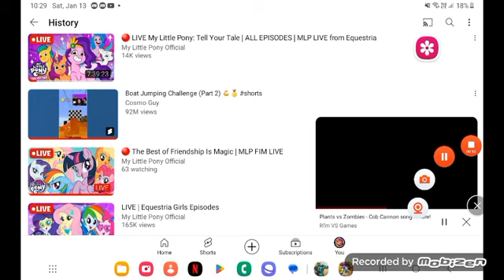March 17, 2024